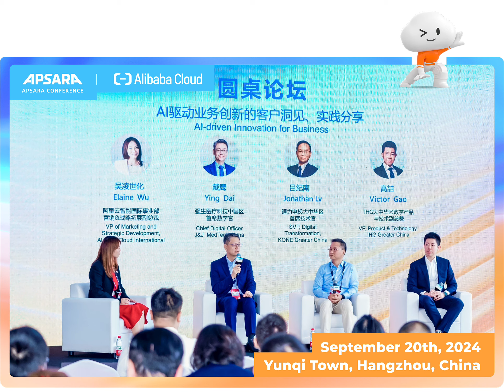📝 Apsara Diary - Day 2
The second day of Apsara Conference 2024 was even more exciting, with top industry experts and thought leaders sharing their deep insights. A variety of interactive experiences provided participants with valuable takeaways. Representatives from Alibaba Cloud's partner companies engaged in discussions on cutting-edge AI topics and exchanged their views.
It was another fruitful day. Let's look forward to tomorrow's agenda!